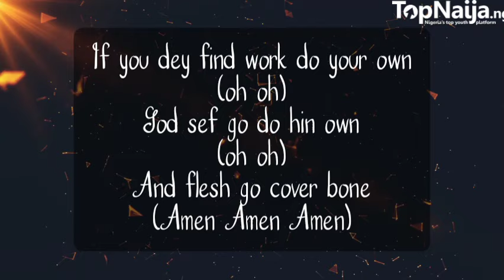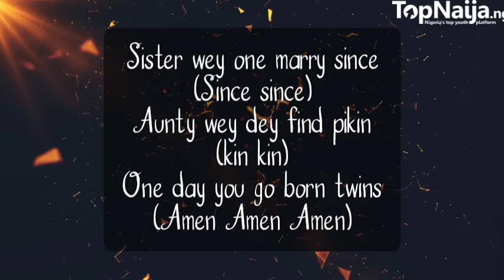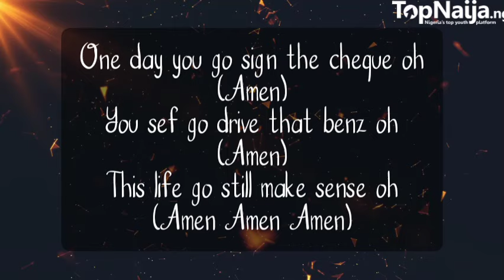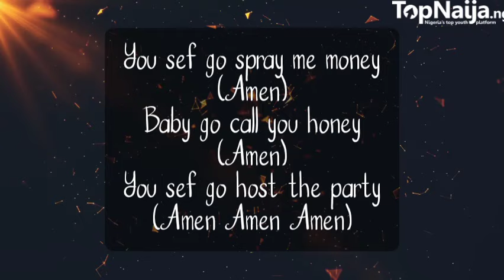Timi Dakolo – Everything (Amen) Lyrics Video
New release

Please note that TopNaija Channel does not own this song and the purpose of the video is to help fans have fun singing along while learning the lyrics of this beautiful song.